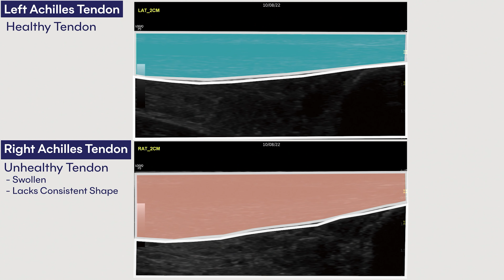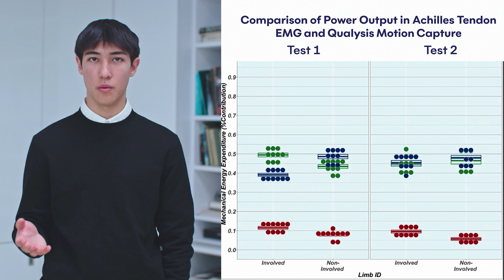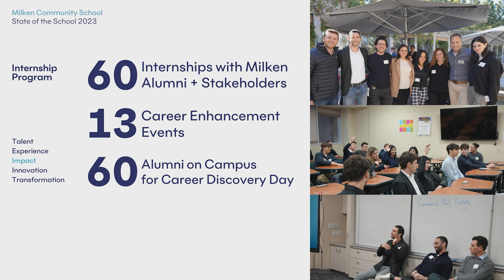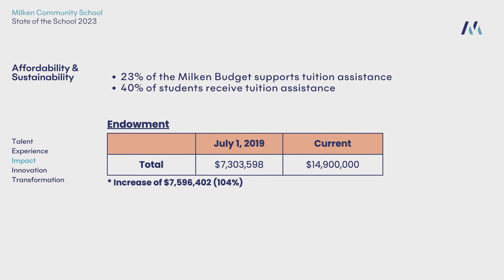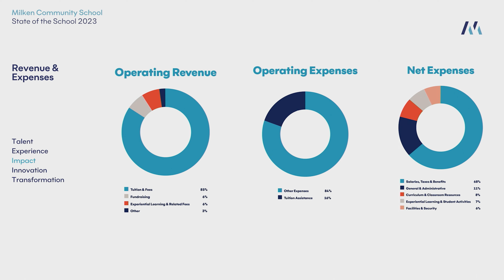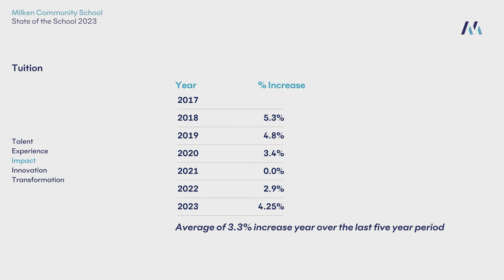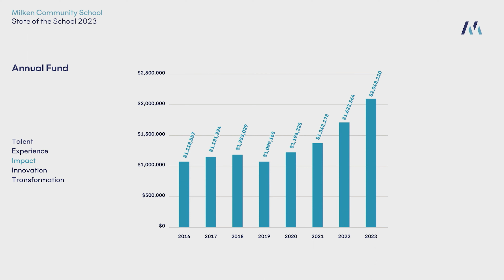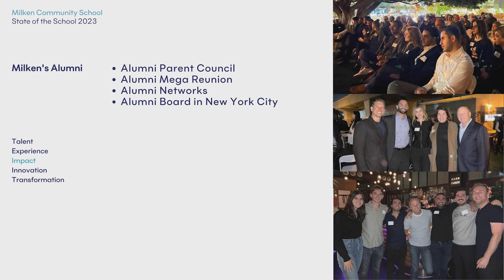Impact // State of the School 2023